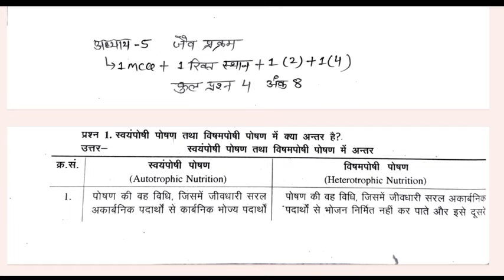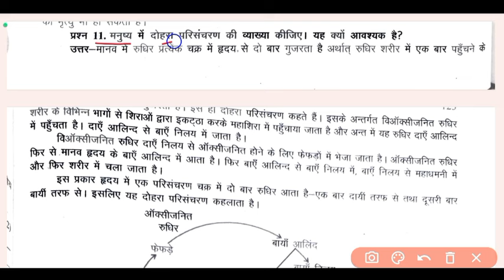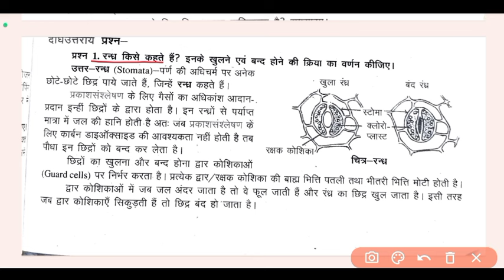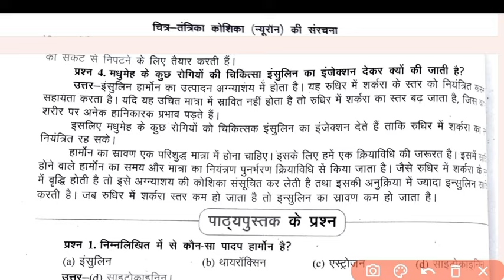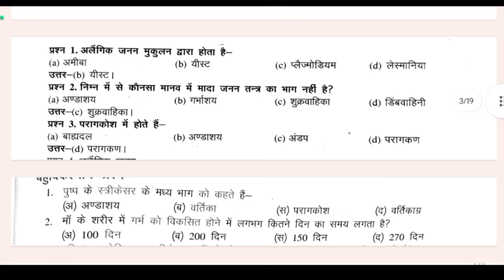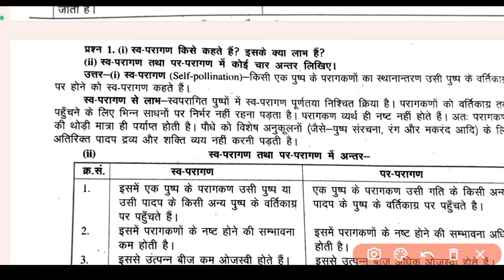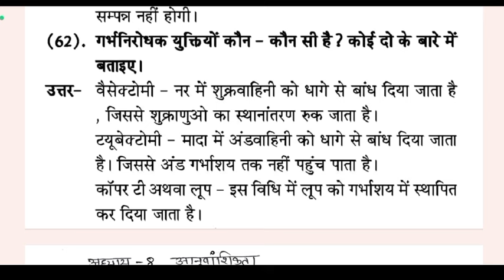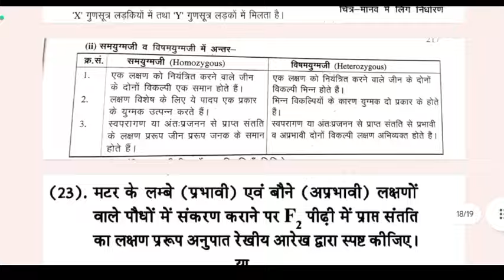Class 10th Science Books Important Questions | Rbse Class 10th Science Paper 2024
Class 10 vigyan rbse blueprint 2024
Rajasthan board 10th Science blueprint 2024 Rajasthan board 10th Science model paper 2024
कक्षा 10वीं विज्ञान ब्लूप्रिंट 2023-24
Class 10 science rbse 2024
Rajasthan board class 10th Science model paper 2024
वार्षिक परीक्षा 2023-24 कक्षा 10 विज्ञान का पेपर
वार्षिक परीक्षा 2024 कक्षा 10वी विज्ञान का पेपर
vaarshik paper kaksha dashvi vishay vigyan
ncert 10th Science model paper 2024
Rbse 10th science sample paper 2024